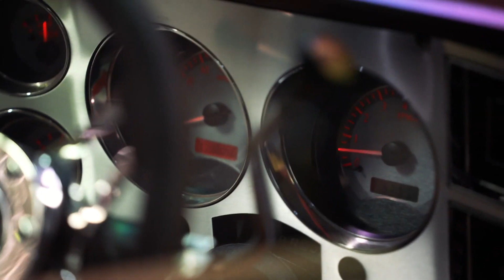1981 C10 Chevrolet Pickup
Here are some details on the very well built 450hp 2WD Square Body truck.